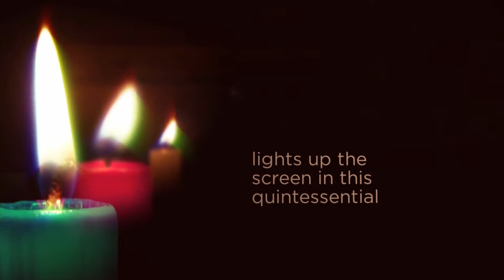Eight Days of Light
Eight Days of Light Video Slideshow Style produced by Imajayne.